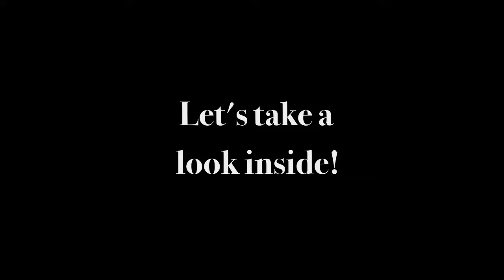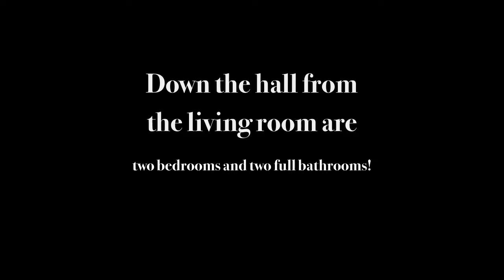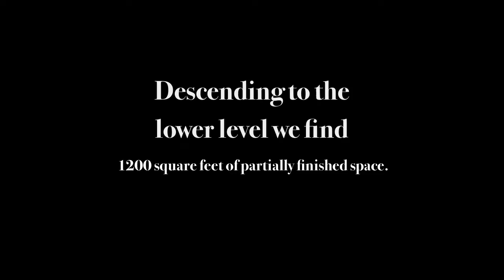4018 Klausmier Road, Baltimore, MD 21236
Lovingly cared for brick front rancher is a must see! Updated bathrooms, beautiful hardwood floors, updated garage door & opener. Quarter of an acre offers a flat, fenced yard, porch and shed. Neutral paint. Appliances and blinds will convey. Lower Level offers ample storage, separate laundry area and flush that could be closed in as a private powder room. Walk-up exit from the lower level to the rear yard. This home is truly immaculate!